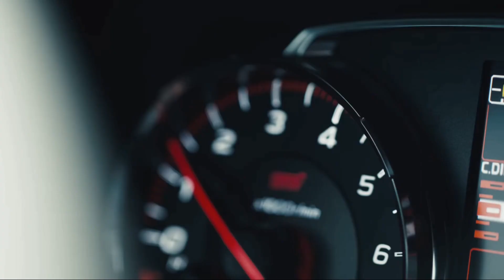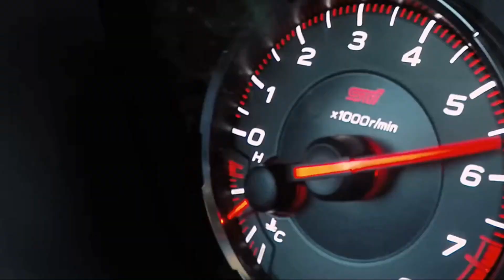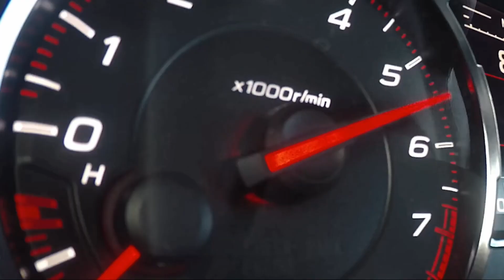【イメージビデオ】 2018 SUBARU WRX・WRX STI Promotion video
SUBARU WRX（VAG）･WRX  STI（VAB） 2018 model Promotion video